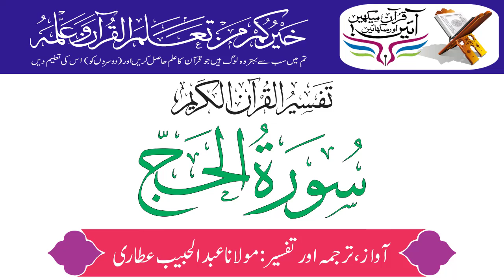Surah Hajj Complete Tilawat Tarjuma & Tafseer By Maulana Abdul Habib Attari | Holy Quran Motivation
Surah Hajj
Tafseer Sirat ul Jinan Fi Tafseer ul Quran
Complete Tilawat Tarjuma And Tafseer By Maulana Abdul Habib Attari
Maulana Abdul Habib Attari was born on 14th October 1974 (27th Ramadan 1394) in Karachi-Pakistan. He is world renowned Islamic Scholar, International Speaker and humbled Personality as a human being.

He graduated (Dars-e-Nizami) from Jamia Amjadiya Karachi-Pakistan. Alongside his scholarly achievements, the most important factor of his life is the company and spiritual upbringing of a great Scholar and Spiritual Guide of this era Sheikh Muhammad Ilyas Attar Qadri (Founder of Dawat-e-Islami).

He is member of Central Executive Committee of Dawat-e-Islami, an international organization. He is head of Madani Channel - an Islamic TV Channel round the clock. In addition to this, he is also head of Jamia-tul-Madinah - Institutions of Dawat-e-Islami, producing Islamic Scholars. He is also in charge of department for Human Resources, Foreign Affairs and Business Communities of Dawat-e-Islami.